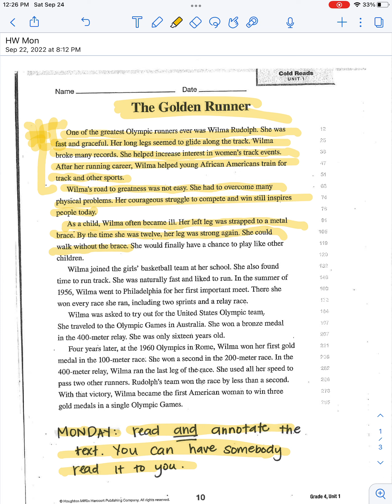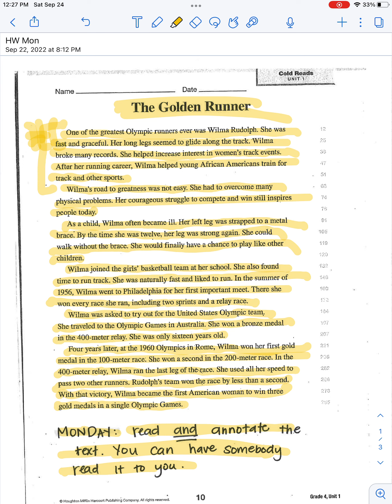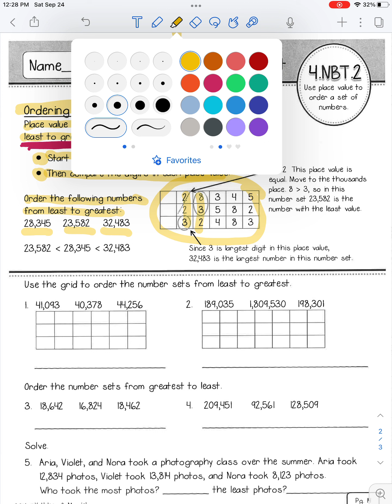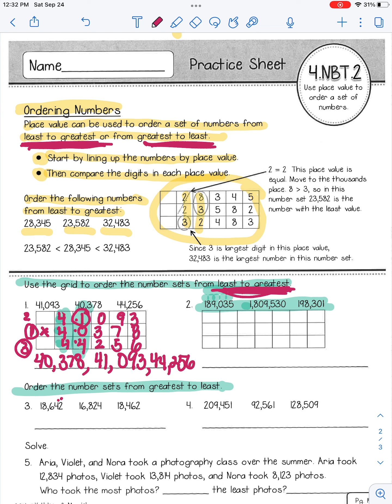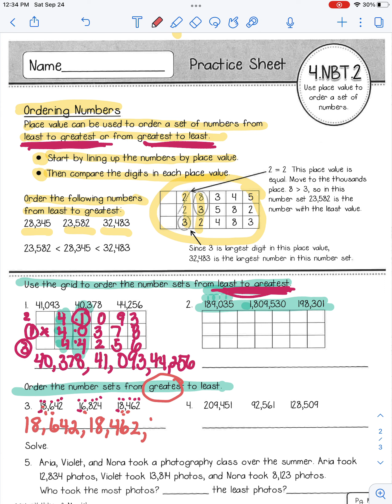Homework Week 6: Monday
This video will walk you through homework for the day. It provides all details and instructions by page.